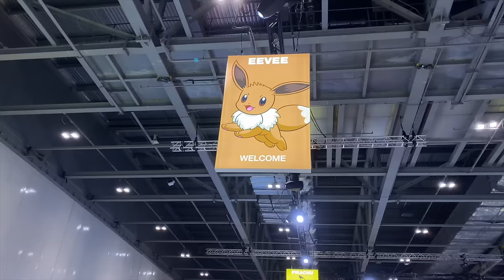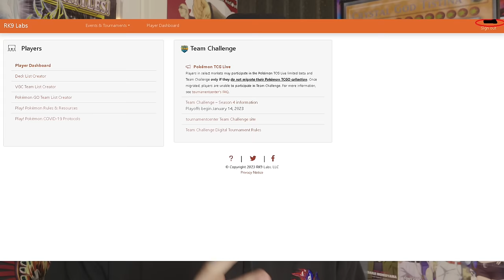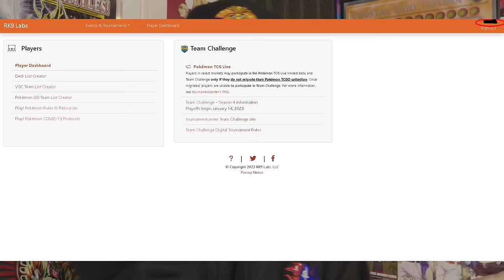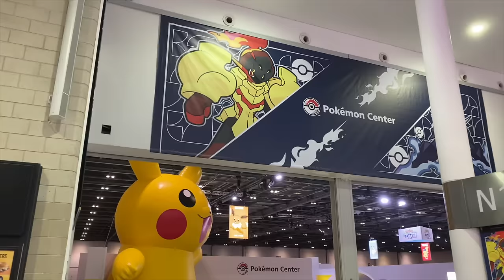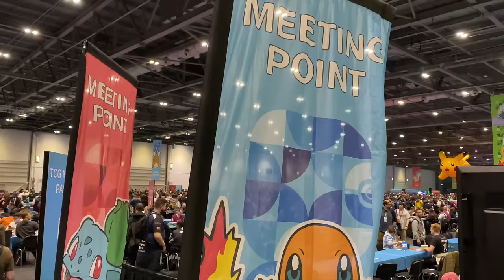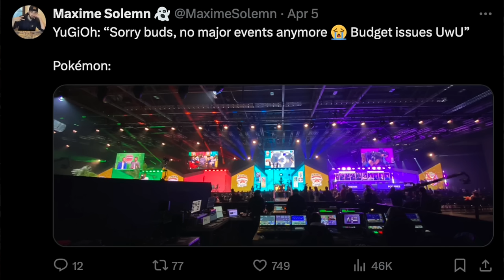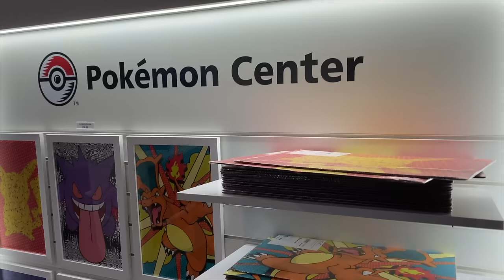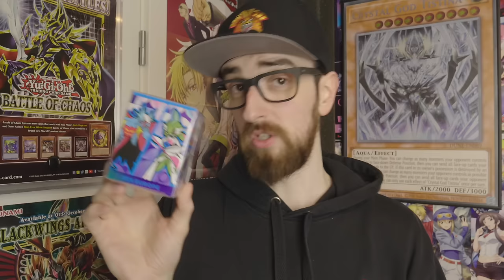YuGiOh is in Trouble if it doesn't LEARN from Pokémon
00:00 : Intro
01:05 : What YuGiOh Does Better
05:15 : What Pokémon Does Best
05:22 : Presentation
10:37 : Visitor Experience
15:03 : Spectator Experience
17:01 : Player Experience